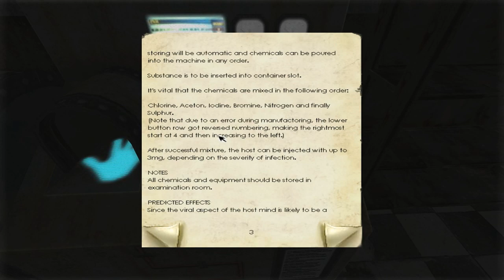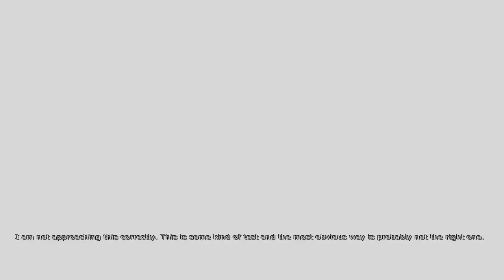Robert Plays Penumbra: Black Plague (Part 26) - Two One Four, Six Five Three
Here's my (Robert's) running theory so far...

When Tuurngait call me Mankind, it's their way of saying Phillip, human, person, guy, etc.

I think they were trying to kill me the whole time, because Clarence was in my head/body. In order to kill him, they'd have to kill me. And I think they wanted to kill Clarence, in the some sort of metaphor in the way the devil is a fallen angel. I think Clarence is the metaphorical devil. Once a part of the Tuurngait collective, but trying to usurp and be a single entity, just like a "mankind".

As for why they tried to kill Eric before we ever had Clarence in our head? I don't know.

Also, the next part is the final part.